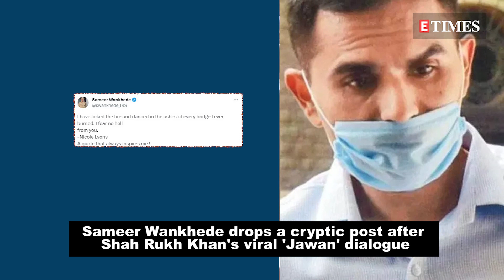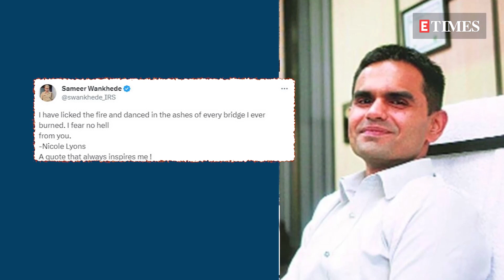Sameer Wankhede drops a cryptic post after Shah Rukh Khan's 'Baap se baat kar' dialogue goes viral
Shah Rukh Khan starrer 'Jawan's trailer was released on August 31 and became an instant hit. From high-octane action sequences to powerful dialogues, fans were left impressed with each and every frame of the trailer. Amid all this, one line that grabbed attention was where the 'Pathaan' star says, 'Bete ko haath lagane se pahle, baap se baat kar', which many believed to have a connection with his son Aryan Khan and Sameer Wankhede case. Now, the former NCB official, Wankhede, who arrested Aryan in 2021 in connection with the Mumbai cruise drugs case, has dropped a cryptic tweet.